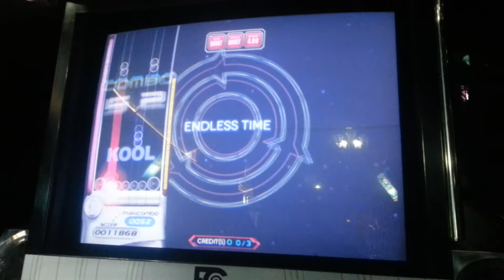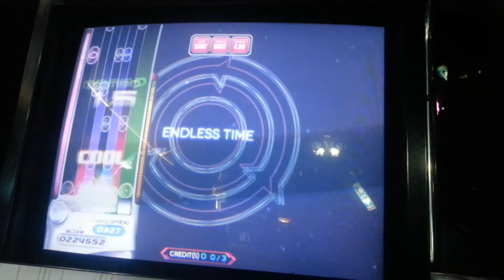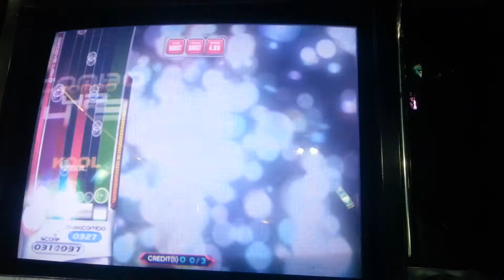Starlight Factory SHD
두번째 클리어!